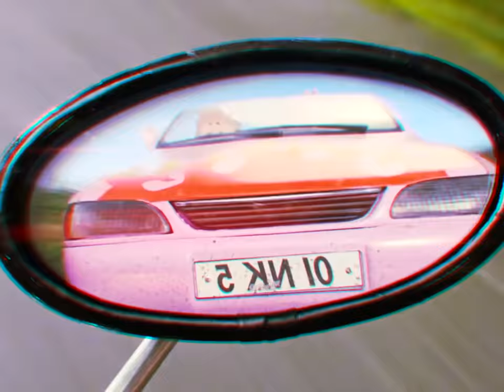Fåret Shaun Trap Remix